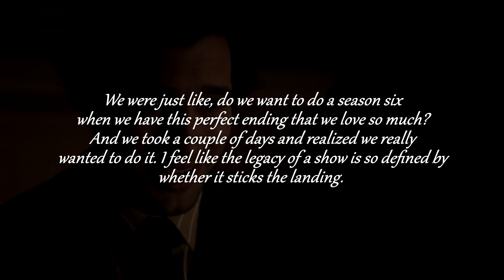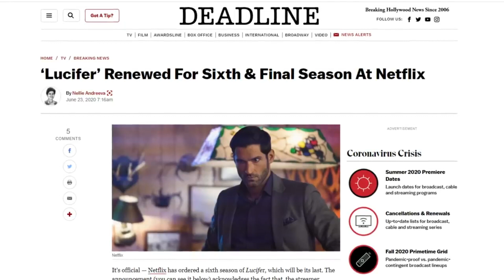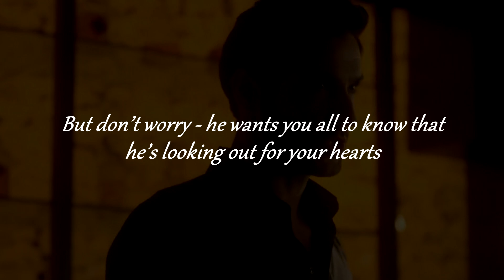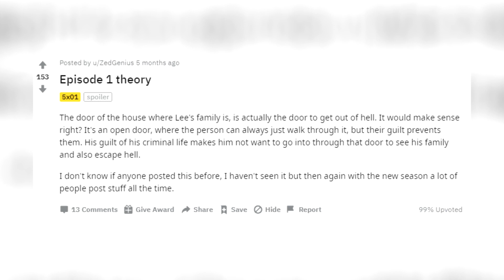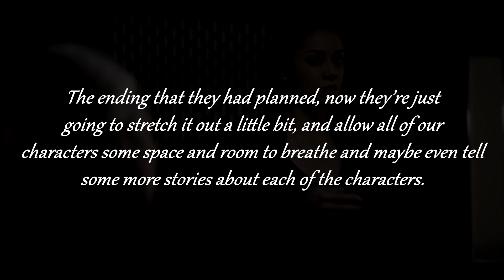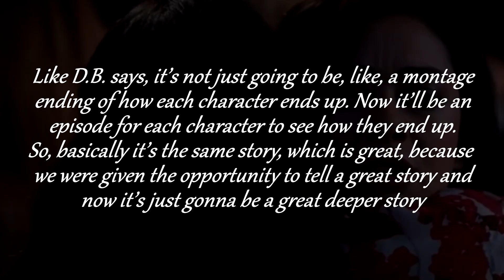LUCIFER SEASON 6 Trailer Will Have You VERY Excited...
Welcome to The Showest! Join us in today's video as we show you details about the sixth season of Lucifer. Lucifer season 6 is set to be the final season of the beloved series which came to Netflix from Fox. Its sixth season is set to release on Netflix in either late 2021 or 2022 and there’s a bunch of information we know about the show’s sixth season already.

Netflix’s revival of the series from season four onwards was meant to end after season 5. That’s partly why the show was split into two halves and given an extended season. With the numerous high profile campaigns and the fact Lucifer continues to blow records out of the water, fans prevailed and once again got the show renewed. Be sure to watch the whole video and see the full details about the sixth season of the show!